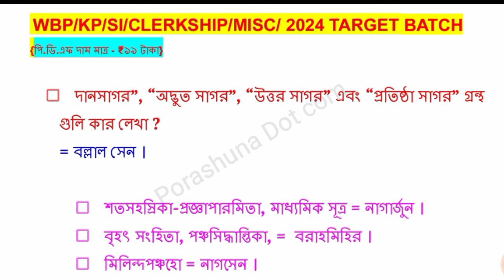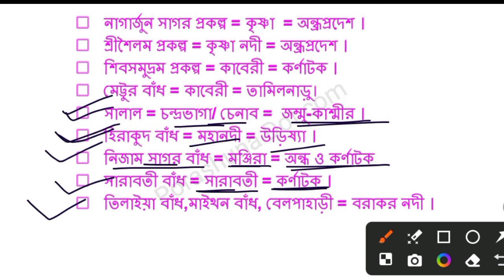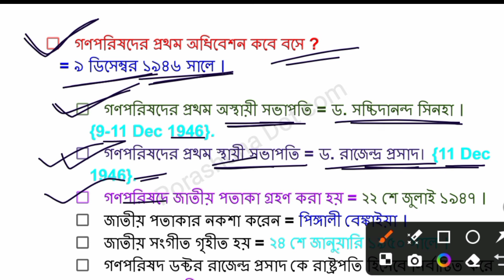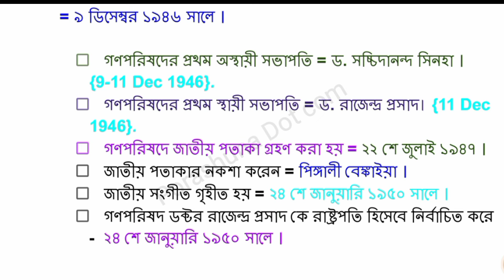WBPSC ক্লার্কশিপ GK ক্লাস ।। ক্লার্কশিপ পরীক্ষার সাজেশন।। পুলিশ ।। Clerkship GK Class 01 .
পশ্চিমবঙ্গ সরকারের ক্লার্কশিপ পরীক্ষার গুরুত্বপূর্ণ সাজেশন ভিত্তিক নোট ।। যারা যারা নিতে ইচ্ছুক তারা আমাদের হোয়াটসঅ্যাপ নম্বরে যোগাযোগ করো ।।
 ক্লার্কশিপ পরীক্ষার জিকে সাজেশন ।‌ । পুলিশ পরীক্ষার জিকে সাজেশন ।। 👇👇👇
মাত্র - ₹ 99/-

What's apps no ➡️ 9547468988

Clerkship Strategy 2024
Clerkship GK Suggestion
Clerkship GK strategy
Clerkship road map
Clerkship exam date 2024
Clerkship syllabus
Clerkship GK
Clerkship GK class
Clerkship GK class 2024
Clerkship GK practice set
Clerkship GK questions
Clerkship GK book

PSC CLERKSHIP GK class
PSC CLERKSHIP GK mock test
PSC clerkship GK GS
Wbpsc clerkship gk gs
Wbpsc clerkship gk class
Wbpsc clerkship question
Wbpsc clerkship strategy